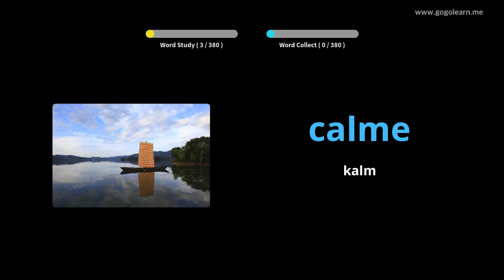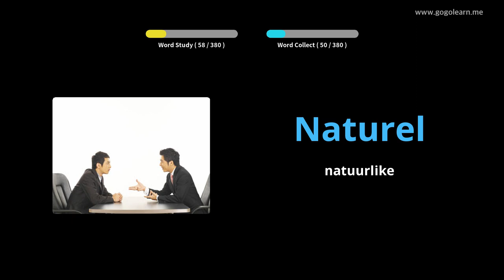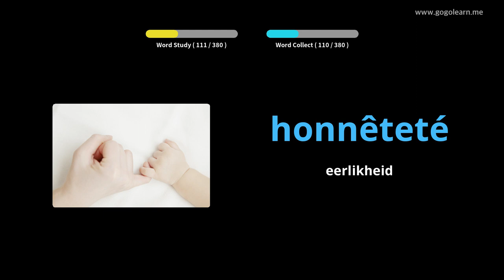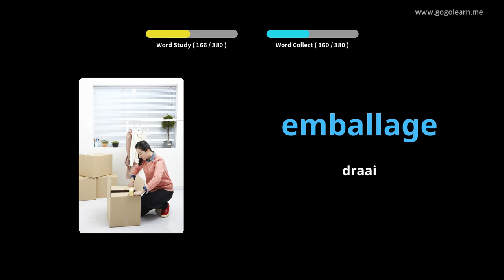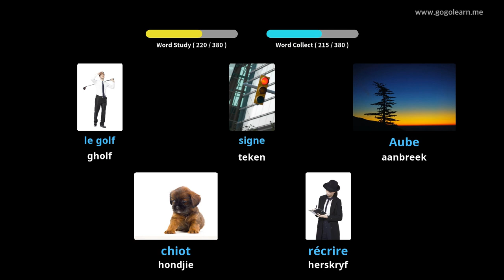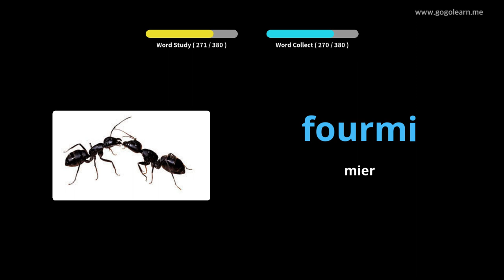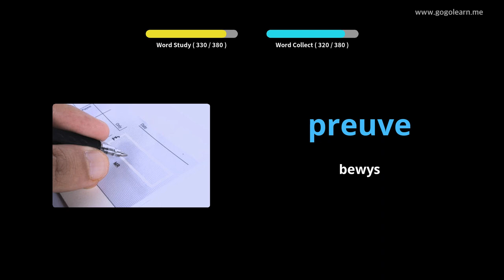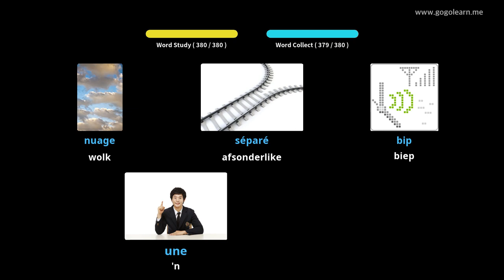Leer Frans Deur Middel Van Prente |Franse Woordeskat Sekondêre Skool 3 | Golearn